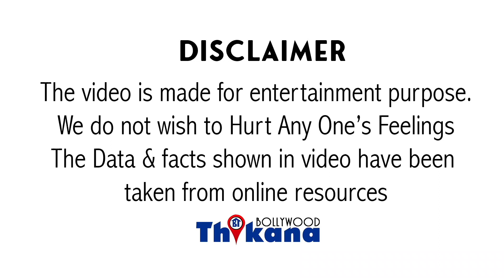बिकाऊ Media की ओछि हरकत । Rhea का Interview था एक सोची समझी सज़िस । Interview का हुआ भांडाफोड़ ।